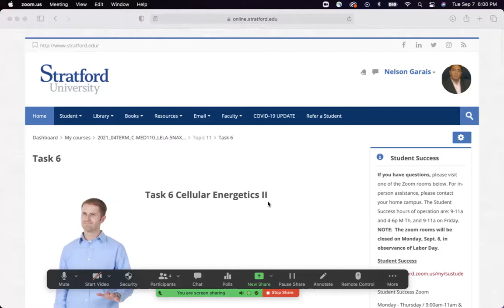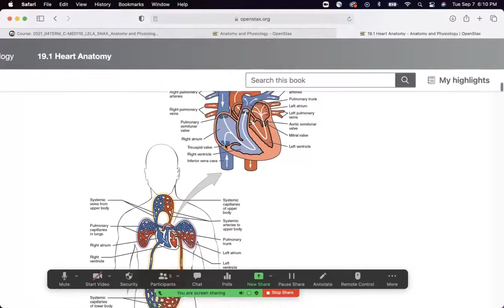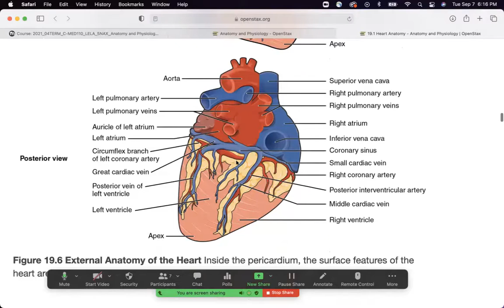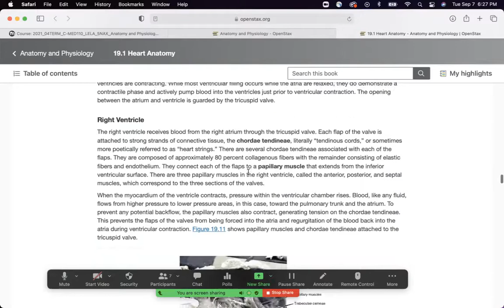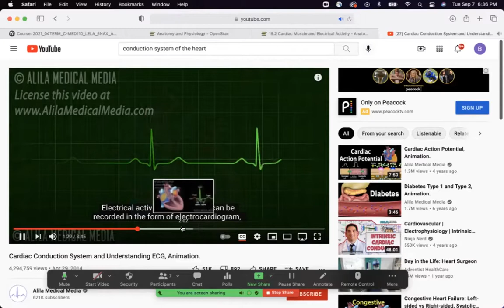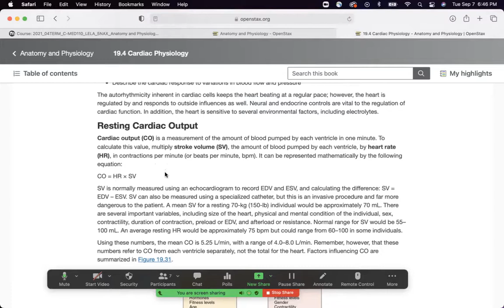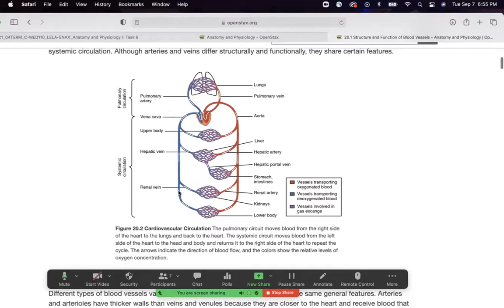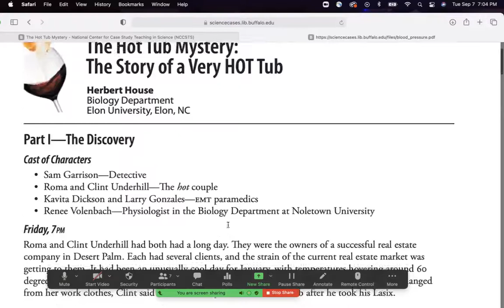MED110 Zoom 09 07 2021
Nelson C. Garais, MD - Stratford University - Alexandria Campus - A&P I - Cardiac Lecture - Week 6